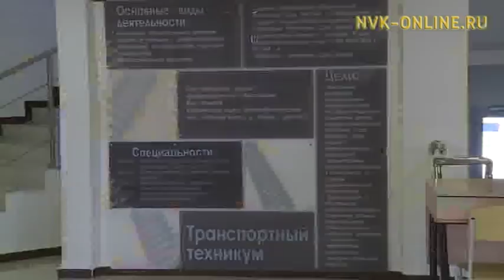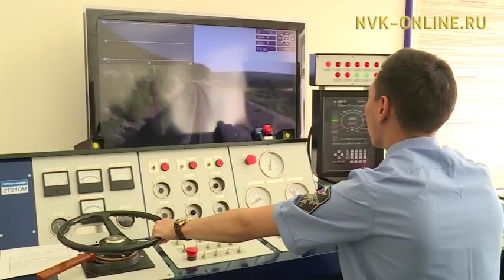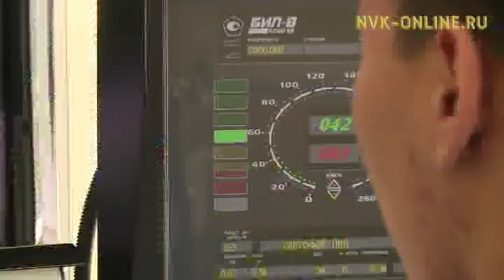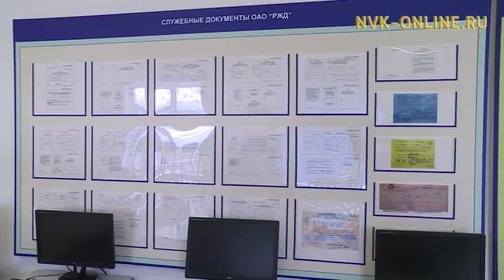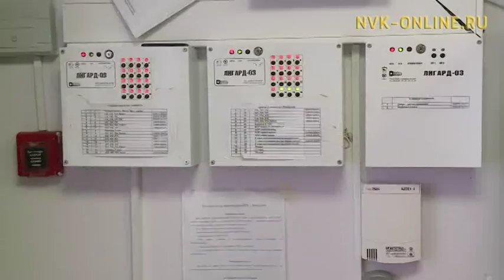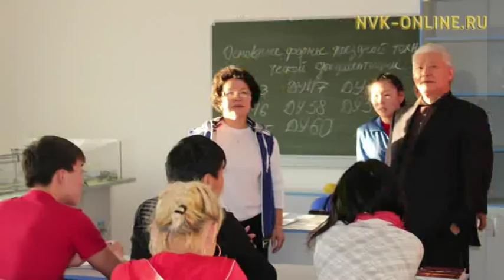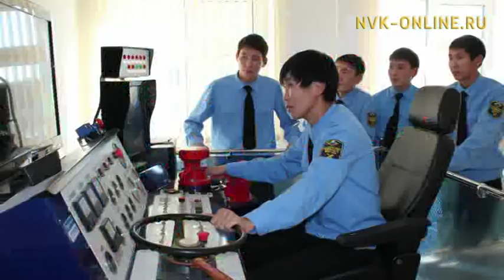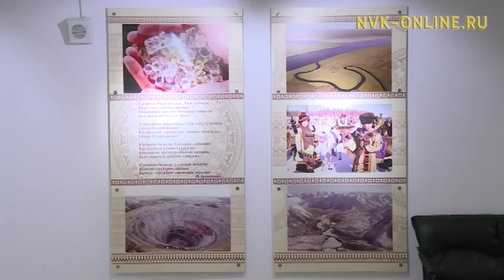Тимир суолга - саха суола